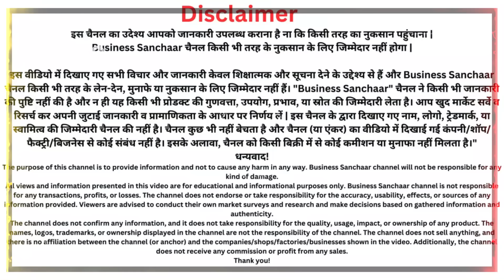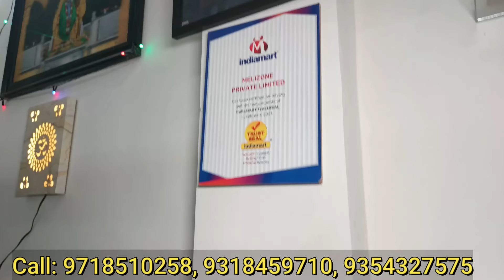माल बेचना नहीं सिर्फ बनाना है |New Business Ideas| Small Business Ideas|Paper Plate Making Machine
Name : Melizone Pvt Ltd
Address D- 62 Ground Floor Street No 3  Laxmi Nagar Delhi 110092 Nearest Metro Station Laxmi Nagar Blue line Exit From Gate Number 5

Business ideas
Dona Pattal Ka Business Kaise Kare
Buffet Plate Making Machine
Full Automatic Buffet Plate Machine
Dona Pattal Ki Machine
Buffet Plate Making Machine Price
dona pattal machine
paper plate manufacturer automatically
dona pattal banane ki machine
plate making machine
disposable plate manufacturer
पतल बनाने वाली मशीन price
paper plate
dona machine
paper cup manufacturing
plate machine
business ideas
dona banane wali machine
पेपर प्लेट मशीन
dona pattal banane wali machine
leaf plate making machine
pattal banane wali machine
paper plate machine automatic
pattal dona ka business kaise kare
dona banane ki machine
pattal machine
business idea
paper plate manufacturers automatically price
दोना पत्तल बनाने वाली मशीन
दोना बनाने वाली मशीन
disposal banane ki machine
pattal dona banane ki machine
plate manufacturer
paper cup making machine
paper plates machine
disposal banane wali machine
disposal business
Small Business Ideas From Home
Paper Cup Plate Making Machine
Business Ideas For Beginners
Dona Plate
Dona Plate Raw Material
Hand Press Paper Plate Machine
Disposable Plates Machine
Pattal Machine
Dona Pattal Making
Dona Banane Ki Machine Price
Paper Plate Mission
Paper Plate Forming Machine
Paper Plate Machine Price
Plate Machine Price
Little Business Ideas
Automatic Thermocol Plate Making Machine
Business Ideas For Women At Home
Cost Of Paper Plate Making Machine
Dona Machine Price
Best Business Ideas For Women
Production Business Ideas
Paper Plate Making Machine Price
Patravali Machine Price
Dona Making Raw Material
Fully Automatic Paper Plate Making Machine Price
Double Die Dona Machine
Paper Dish Raw Material
Business Ideas For Students
Paper Board Making Machine
Top 10 Business Ideas
Cup Plate Making Machine
Disposable Paper Plate Making Machine
Disposable Paper Plate Making Machine Price
Hydraulic Paper Plate Making Machine
Paper Plate Manufacturing Cost
Manual Paper Plate Making Machine Price
Disposable Plate Making Machine Price
Fully Automatic Paper Plate Machine
Patravali Making Machine Price
Paper Plate Raw Material
Dona Raw Material
Paper Dona Raw Material
Paper Plate Machine Cost
Paper Thali Making Machine
Automatic Paper Plate Making Machine
Paper Plate And Dona Making Machine
Paper Plate Raw Material Making Machine
Dona Plate Machine Price
Lucrative Business
Dona Machine
Dona Making
Dona Making Machine Price
Dona Paper Lamination Machine Price
Dona Pattal Automatic Machine
Dona Pattal Machine
Dona Pattal Making Machine
Dona Pattal Making Machine Price
Dona Plate Making Machine
Hydraulic Paper Plate Machine Price
Hydraulic Paper Plate Making Machine Price
Paper Dona Machine
Paper Dona Machine Price